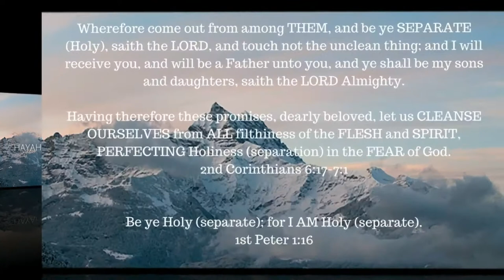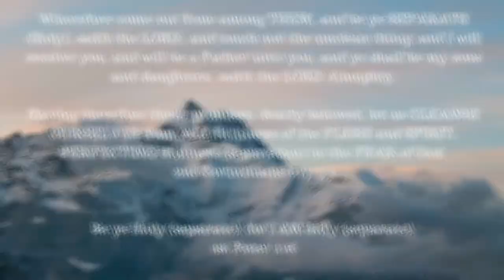ONE A DAY for the soul -- 6-9-17 -- Romans 11:22